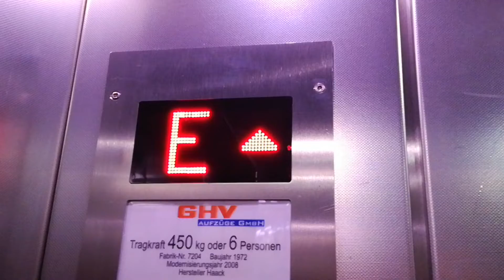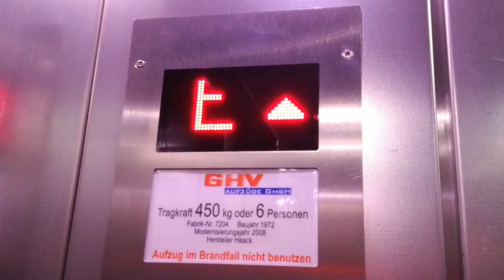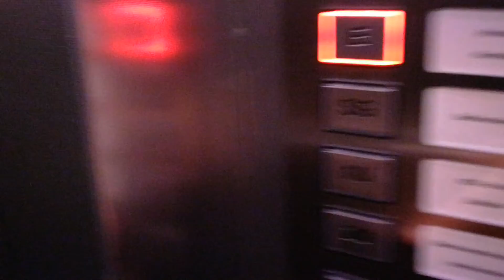Haack (mod. durch GHV) Aufzug in einem Institutsgebäude in Essen